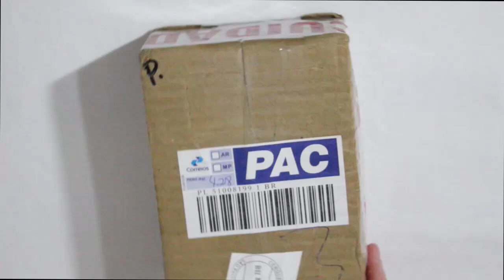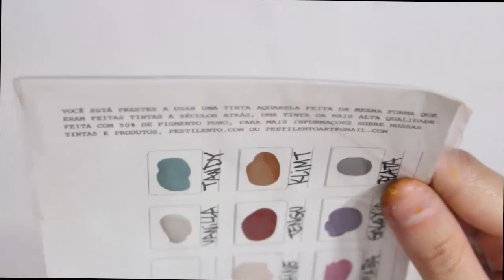UNBOXING | PRODUTOS PESTILENTO